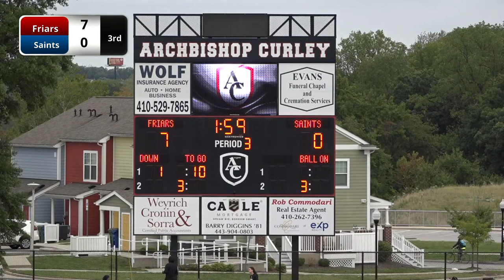Friars Football vs Concordia Prep